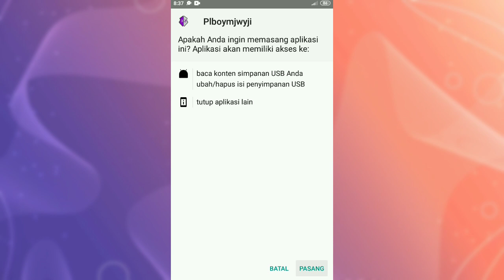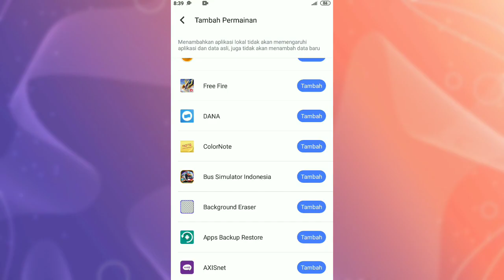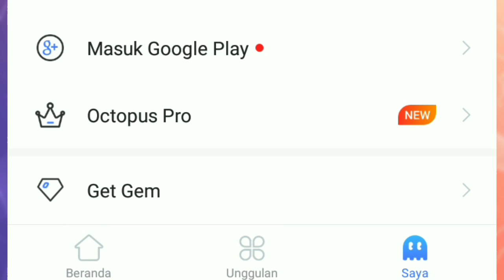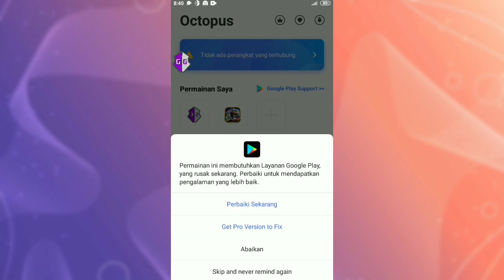Cara Menggunakan Game Guardian Di BUSSID Tanpa Root Terbaru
Pada video kali ini saya akan membahas bagaimana cara menggunakan Game Guardian tanpa root di BUSSID.
Karena dari kalain penonton ada yang request tutorial ini, jadi saya akan coba membuatnya.

Game Guardian adalah aplikasi alat yang memungkinkan penggunanya untuk bisa membaca dan mengedit data sistem suatu aplikasi atau game yang diinginkan.

Octopus adalah aplikasi virtual yang memungkinkan penggunanya untuk bisa menambahkan dan memainkan aplikasi atau game yang di inginkan.
Aplikasi octopus ini juga sudah support untuk menjalankan Game Guardian tanpa root.

⚠️ LINK DOWNLOAD SAYA SIMPAN DI PIN KOMENTAR!!